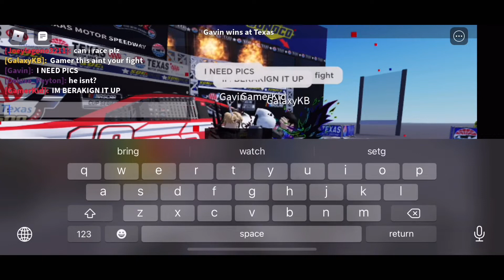Texas post race action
Forgot to press record with 2 to go sorry guys. I did record this tho.